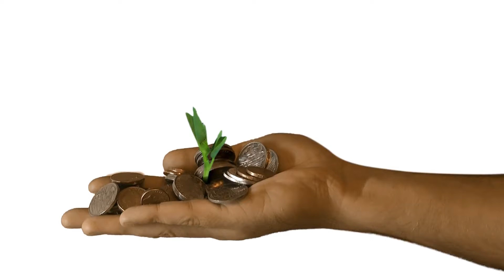Local SEO Consultant Cannock Staffordshire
Are you aiming to rank your business online locally or regionally in the Cannock as well as Staffordshire location? Then you will require the solutions of a professional Search Engine Optimization professional who is expert in assisting small businesses to be seen within their region and the local area. Utilizing the solutions of a regional SEO consultant has lots of benefits and also very commonly makes it more cost-effective if you have a limited budget. Our Google My Business and Video Marketing solutions is among the best Search Engine Optimization services you can benefit from to stay ahead of your competitors. Why not speak to Rank Us Online on 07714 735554 today and also let us aid you get the results your Digital Advertising and marketing requires to be seen online in the Cannock as well as Staffordshire area.
Rank Us Online
1A Kingston Court
Walsall Road
Cannock
WS11 0HQ